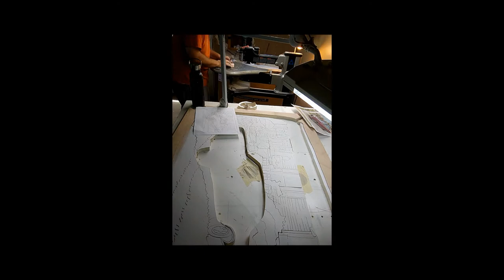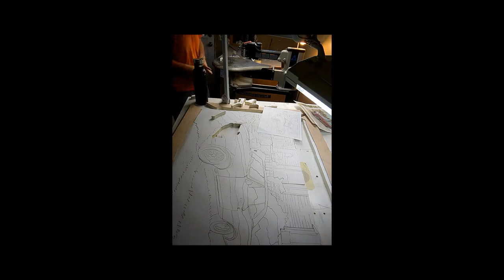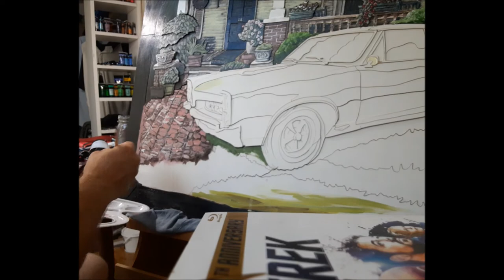Scroll saw art GTO